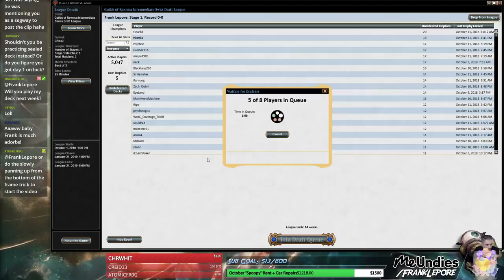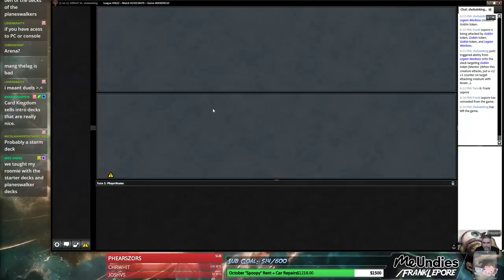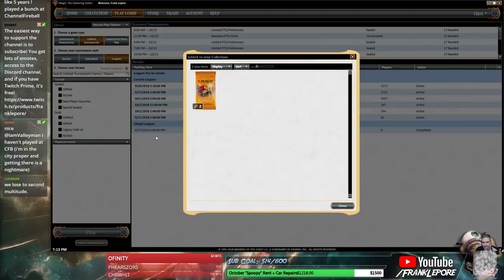(Magic Online) Guilds of Ravnica Draft #18 - 10/15/18